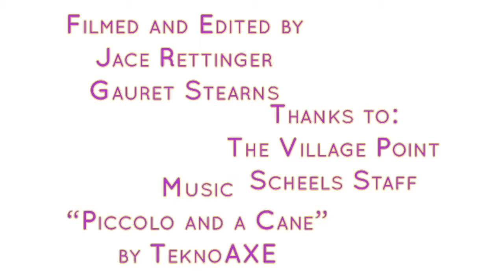A Very Special West Weekly S3:E23 with Gauret and Jace at the Omaha Film Festival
FIlmed & Edited by Gauret Stearns & Jace Rettinger